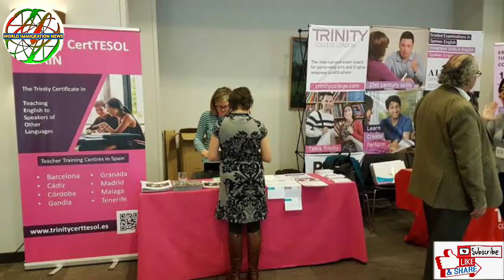Greece to open doors to COVID-negative, vaccinated tourists | Work Visa New Updates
Greece to open doors to COVID-negative, vaccinated tourists

Greece is about to start welcoming tourists from the US and European Union - so long as they're vaccinated or have a negative COVID-19 test. The move is weeks ahead of the remainder of the EU, and comes at a time when Greece is desperate for tourism-related income.Al Jazeera's John Psaropoulos reports.⬇️⬇️